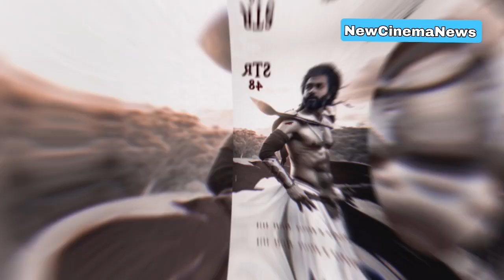STR 48 first look poster release official announce | Kamal Hassan | Silambarasan| Desingu priyasami💥